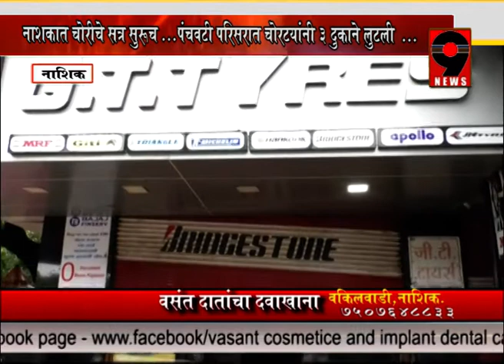9 News नाशिक :नाशकात चोरीचे सत्र सुरूच पंचवटी ..परिसरात चोरट्यांनी लुटली तीन दुकाने..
📺 *ताज्या घडामोडी जाणून घेण्यासाठी आमच्या नाईन न्यूज यूट्यूब चॅनल ला सबस्क्राईब करा*

धन्यवाद ,9 न्युज ,नासिक ..!!